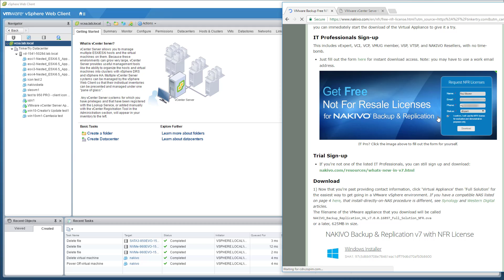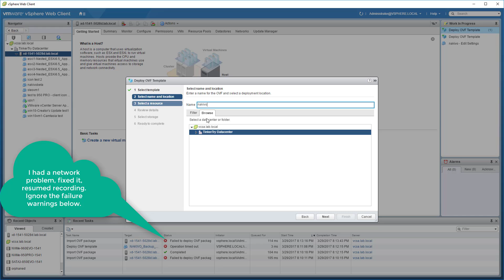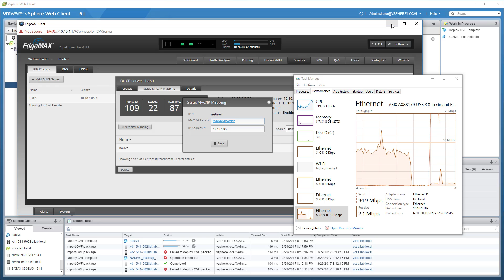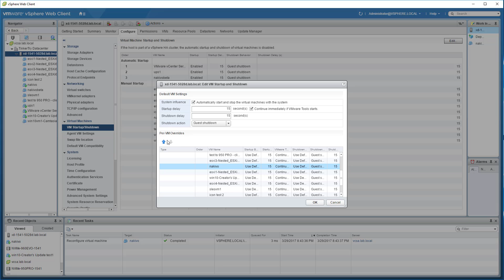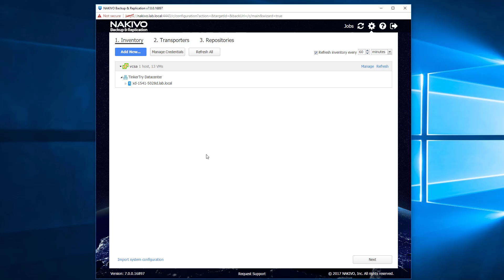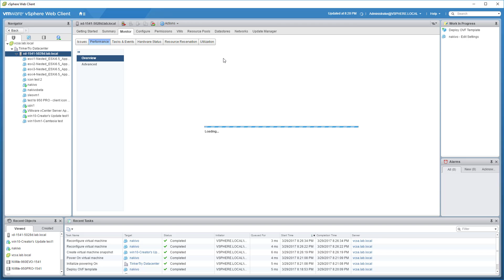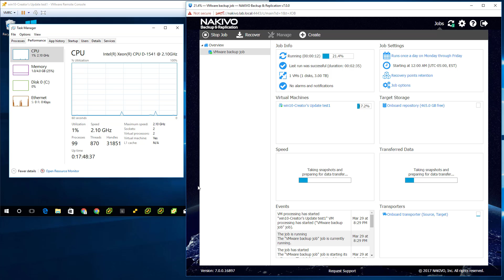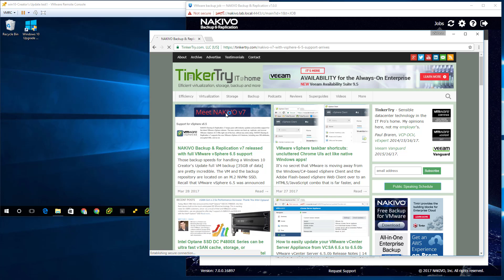Deploying NAKIVO v7 on vSphere 6.5, with first backup of a Windows 10 Creators Update VM tested